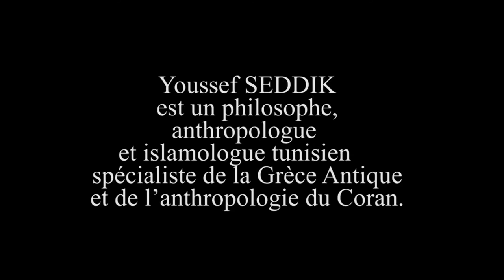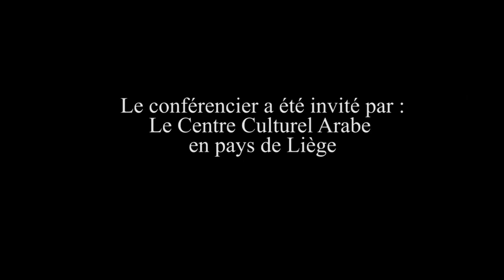Croyant musulman et Spinoziste: Youssef Seddik, humanitaire